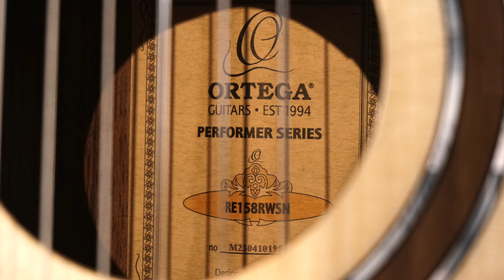Zoe Barnett - ‘Canción’ from Suite Compostelana by Federico Mompou | Ortega RE158RWSN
Classical guitarist Zoe Barnett is playing the Ortega RE158RWSN model. The guitar features solid European Spruce top, rosewood back and sides and Mahogany (slim) neck.

Suite Compostelana was written in 1962 for Andres Segovia. Federico Mompou, a Catalan composer, was inspired to write this suite by the city of Santiago de Compostela in northwest Spain, known as the end point for the popular pilgrimage of the Camino de Santiago. Written in six movements, Zoe is playing the fifth, Canción.